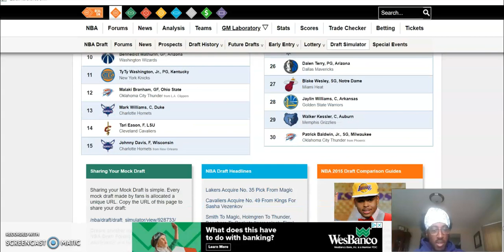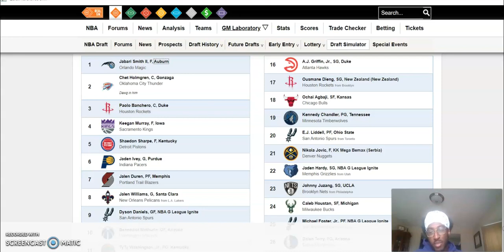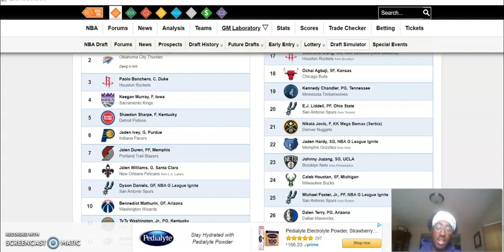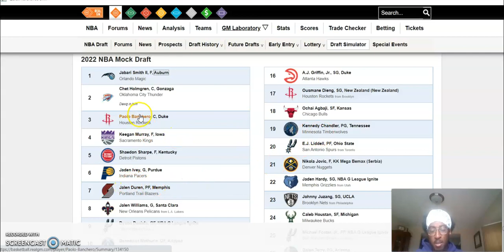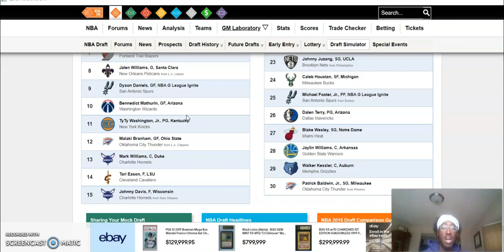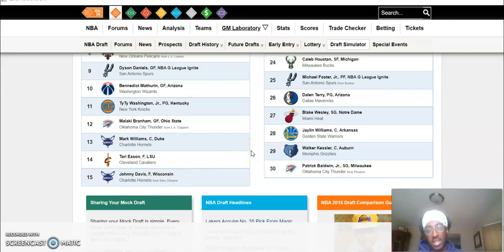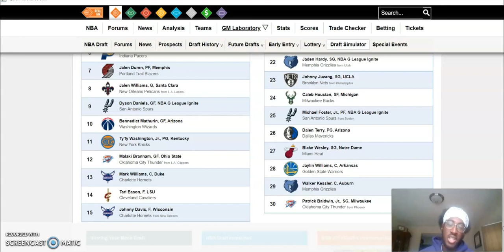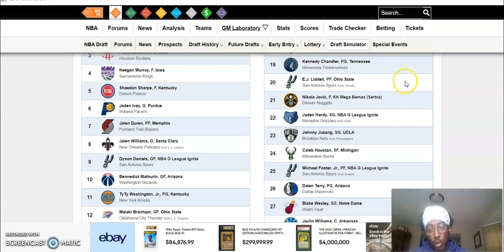2022 Mock Draft(Picks 1-15)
100 percent factual draft knowledge from your goat